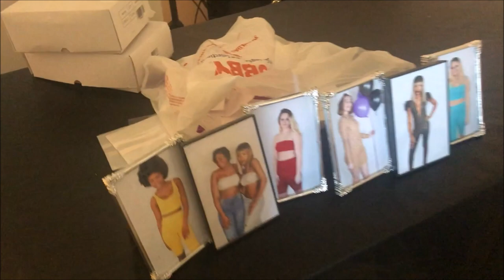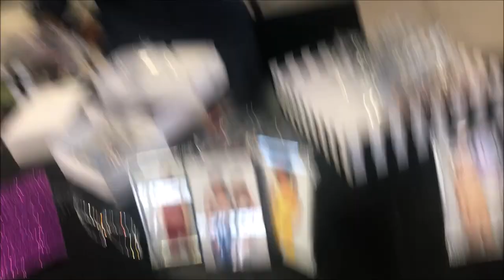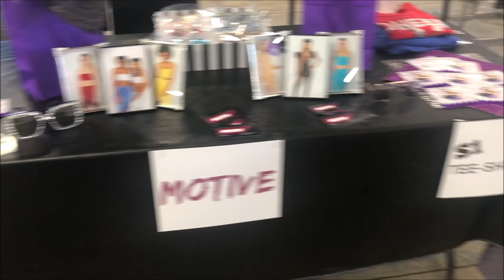MY FIRST VENDOR TABLE !!! Entrepreneur Vlog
This is just me showing you guys the behind the scenes of owning a online instagram boutique. In this video I went to my very first vendor event, and set up a vendor booth/table !

FAQ :
RACE : Blasian
AGE : 19
WHAT DOES MYI MEAN ? : MAKE YOURSELF INCREDIBLE